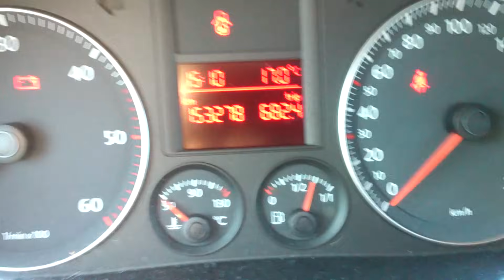Kasowanie Inspekcji VW Golf V Oil Service Indicator Light Reset VW Golf V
JAK SIĘ PRZYDAŁO ŁAPKA W GÓRĘ !!!
IF IT WAS USEFUL THUMBS UP